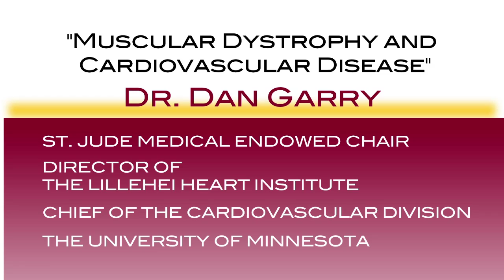Muscular Dystrophy and Cardiovascular Disease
In this video, LHI's Director Daniel J. Garry, M.D., Ph.D. addresses the link between muscular dystrophy and cardiovascular disease.